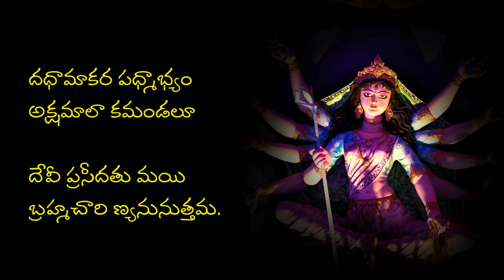దేవీ నవరాత్రుల్లో రెండవ రోజు అలంకారం ఏంటి ? ఎలా పూజ చేసుకోవాలి ? ఏ నైవేద్యం పెట్టుకోవాలి ? Day-2